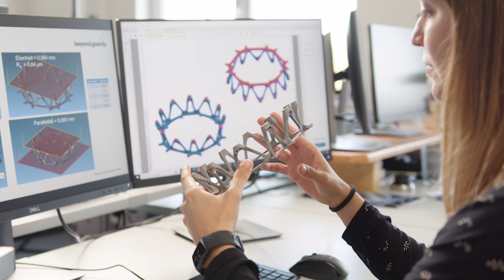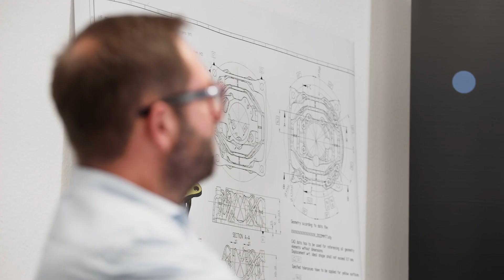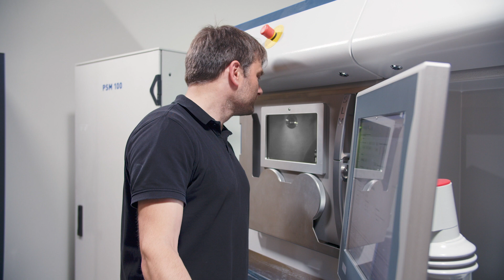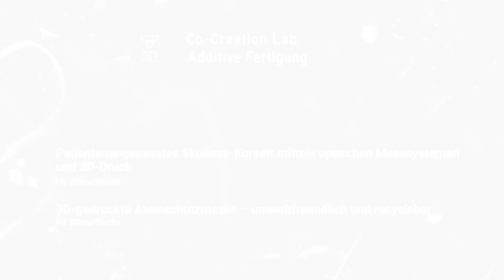Satelliten-Mechanismen aus Coswig • Ein Transferprojekt des sächsischen Hochschulverbunds Saxony⁵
Satelliten müssen im All unter härtesten Bedingungen funktionieren. Um Spiegel oder Antennen auszurichten, benötigen sie spezielle Mechanismen, die sehr fein sind, bisher aber aus mehreren Teilen bestanden. Das erhöht das Risiko von Verschleiß oder Bruch. Die Firma beyond gravity aus dem sächsischen Coswig hat sich auf das Bauen solcher Teile spezialisiert und mit Hilfe der Hochschule für Angewandte Wissenschaften in Mittweida nun ein monolithisches Festkörpergelenk mit Hilfe eines speziellen Mikro-3D-Druck-Verfahrens gefertigt. Es besteht aus nur einem Teil, ist hochpräzise, hauchdünn und dennoch weltraumtauglich.

Saxony⁵ ist ein Verbundprojekt zwischen fünf sächsischen Hochschulen: Hochschule Zittau/Görlitz, HTW Dresden, Hochschule Leipzig, Hochschule Zwickau und die Hochschule Mittweida. In diesem Projekt sollen neue innovative Lösungen für die Herausforderungen der regionalen Wirtschaft und Gesellschaft in die Anwendung gebracht werden.

Produziert vom Cluster für medialen Wissens- und Technologietransfer an HS Mittweida und HTWK Leipzig: